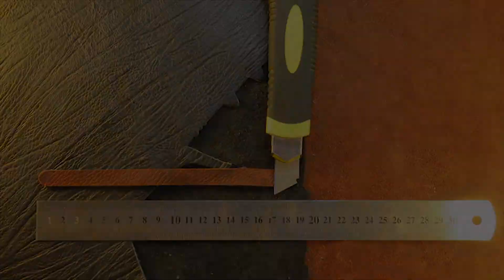Браслет из шнурка и кожи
Браслет из шнурка и кожи сделать довольно просто. Достаточно следовать видео инструкции и сочный, красивый браслет будет готов.

Простой набор инструментов и материалов применяемых для браслета из шнурка и кожи есть в практически каждом доме.

Видео в формате фото коллаж, и это правильно. Можно все рассмотреть и понять как что делается. Если есть вопросы, пишите в комментариях.